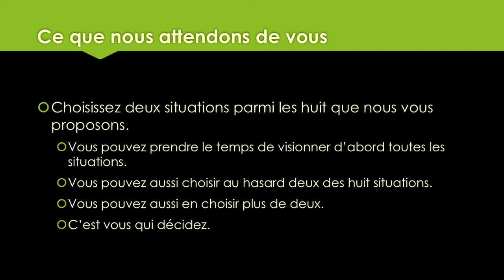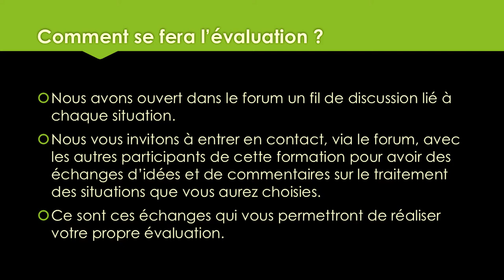m2_s5_1presentation